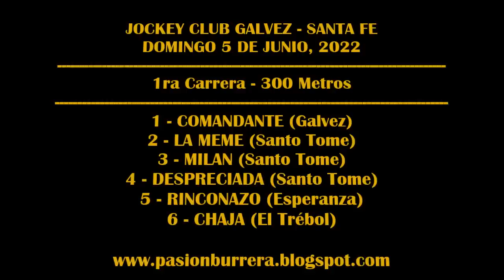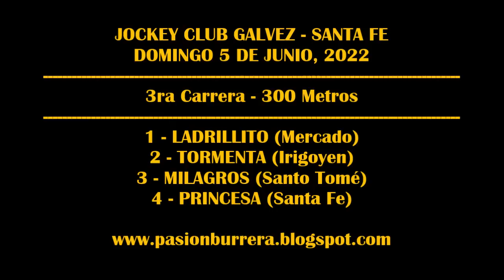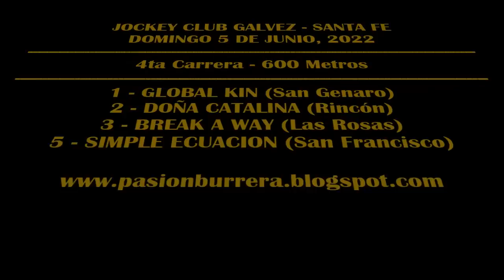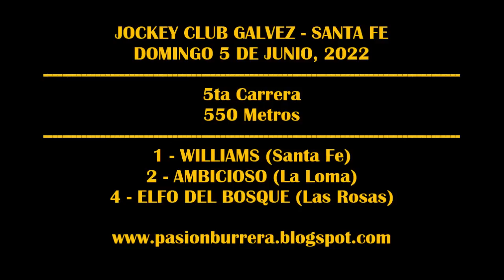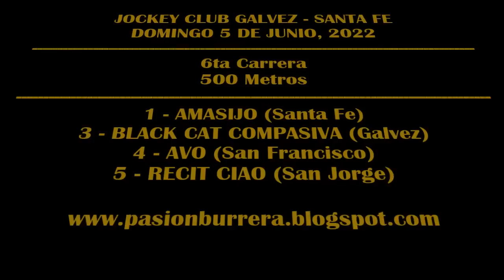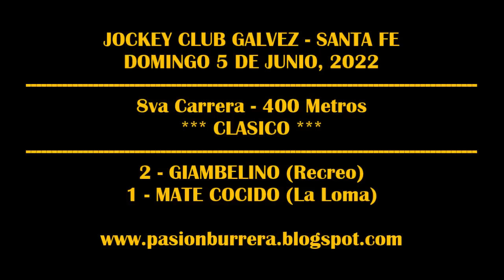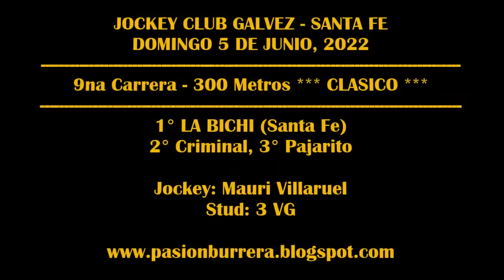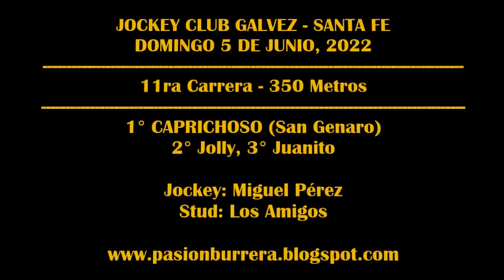REUNIÓN JOCKEY CLUB GALVEZ (05-06-2022)